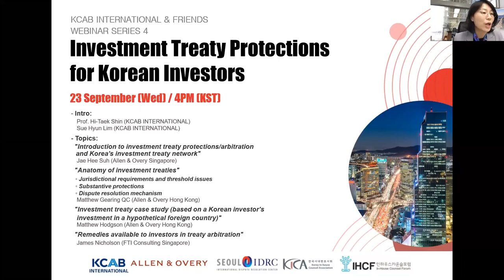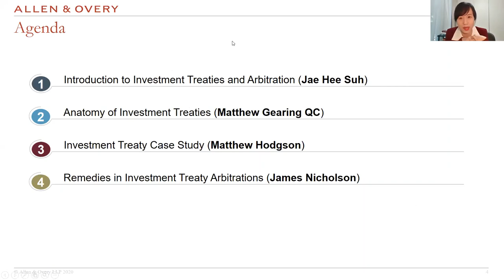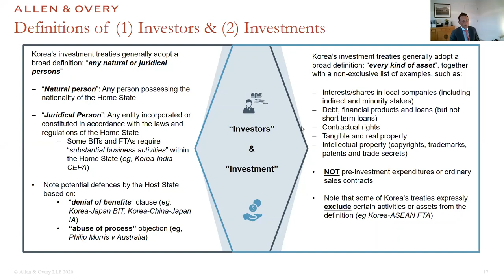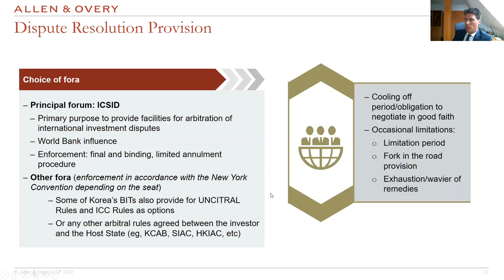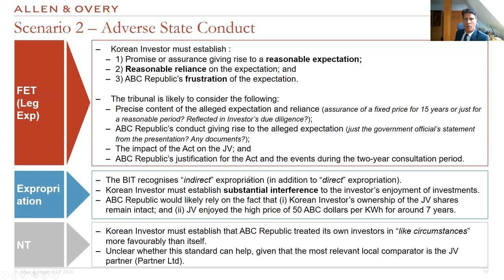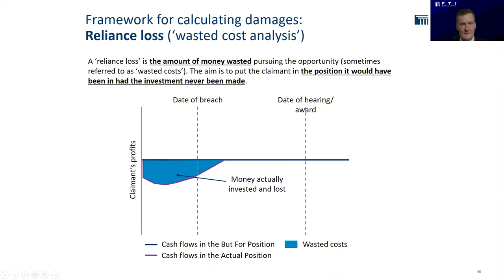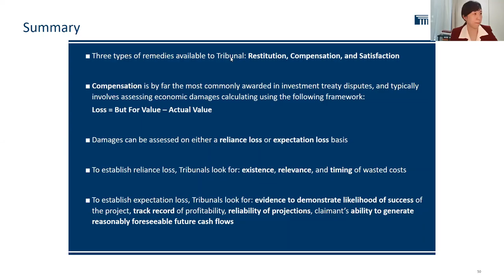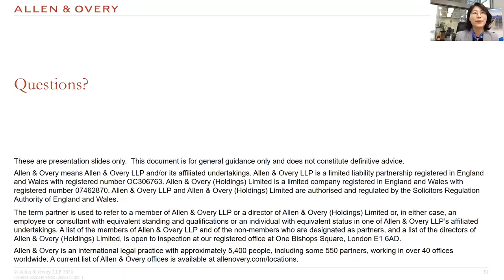200923 KCAB INTERNATIONAL & FRIENDS 5 with Allen & Overy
- Title: Investment Treaty Protections for Korean Investors
- Intro: Prof. Hi-Taek Shin (KCAB INTERNATIONAL)
     Sue Hyun Lim (KCAB INTERNATIONAL)
- Topics:
"Introduction to investment treaty protections/arbitration and Korea's investment treaty network"  Jae Hee Suh (Allen & Overy Singapore)

"Anatomy of investment treaties"  Matthew Gearing QC (Allen & Overy Hong Kong)
◦ Jurisdictional requirements and threshold issues
◦ Substantive protections
◦ Dispute resolution mechanism

"Investment treaty case study (based on a Korean investor's investment in a hypothetical foreign country)"  Matthew Hodgson (Allen & Overy Hong Kong)

"Remedies available to investors in treaty arbitration"  James Nicholson (FTI Consulting Singapore)